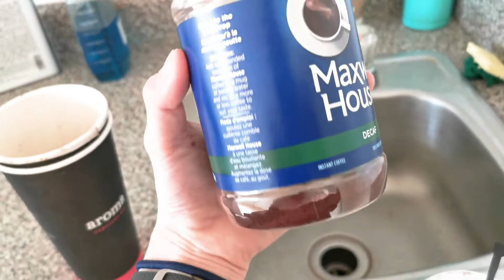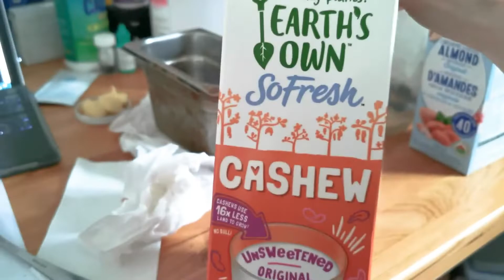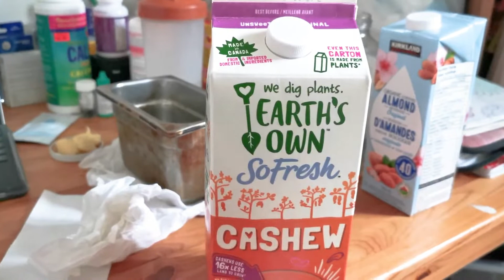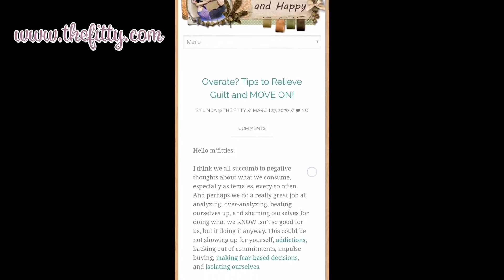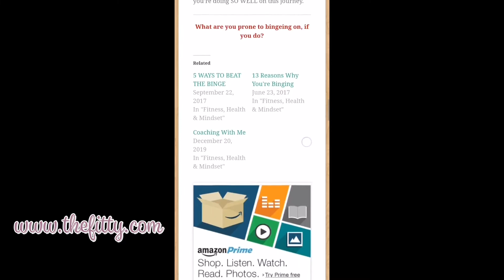😉 AVOIDING THE QUARANTINE15 // 💦 Staying Fit + Healthy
Hello my fitties! First of all, I'd just like to thank you all for the love I received in my last video; it came from a very vulnerable, authentic place; and it was received with so much hugs. :')

Now, I want you to give yourself the UTMOST self-kindness and grace for not being where you want to be, body-wise, money-wise producitty wise...all these expectations that you've put yourself on because you have "loads of time".

This is a strange time for many of us. There are stressors you cannot name, or are unaware about that's holding you back. And it. is. okay.

That donut you had? It's okay. Breathe. It may not have been the best choice, but it was what you could do at the moment, given your situation, mood, and thoughts, my love.

I promise.

I promise you'll be able to crawl out when you're ready; or when universe calls you.

This video in and of itself is alreayd one step closer to you embarking on your journey to be WILLING to be 1% better.

How I'm keeping in tip-top shape (as much as I can; I'm also doing my best!) during the quarantine.

○Work with me:
•Personal Training AND/OR
•Lifestyle/Health & Motivational Coaching: